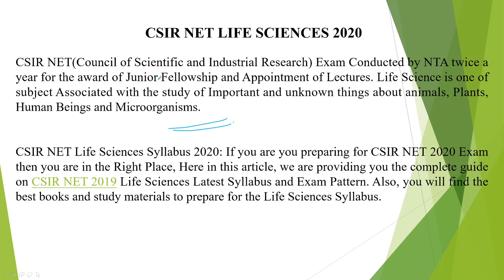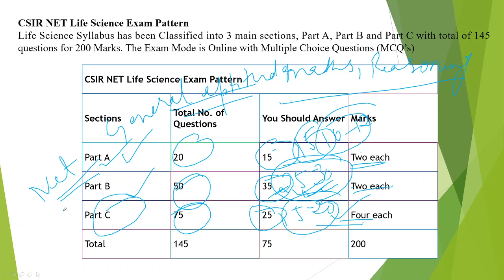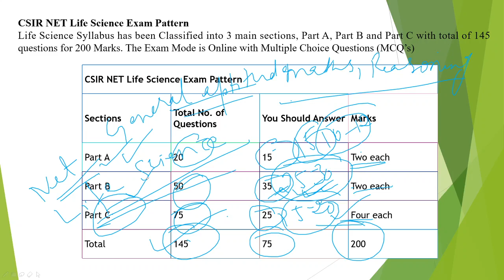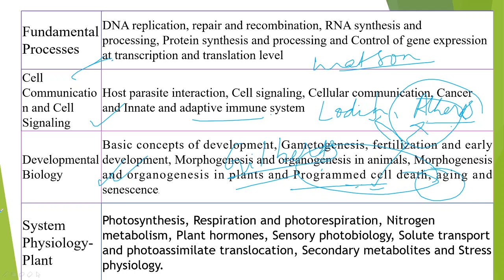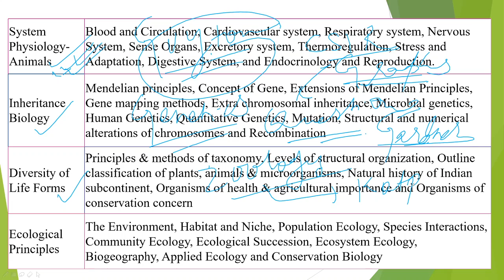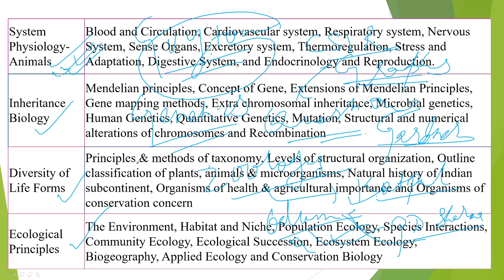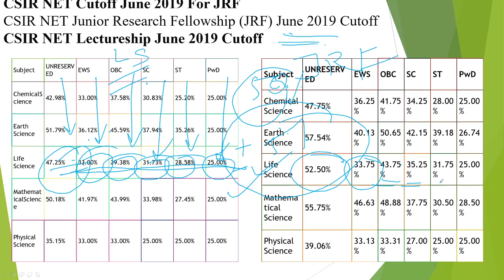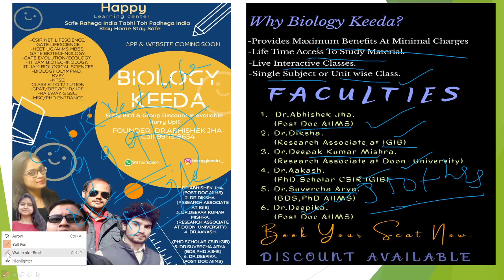CSIR NET LIFE SCIENCES/IITJAM/GATE LIFE SCIENCES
CSIR NET LIFE SCIENCES/IITJAM/GATE LIFE SCIENCES/GATE BIOTECHNOLOGY/BHU/M.SC EXAMS